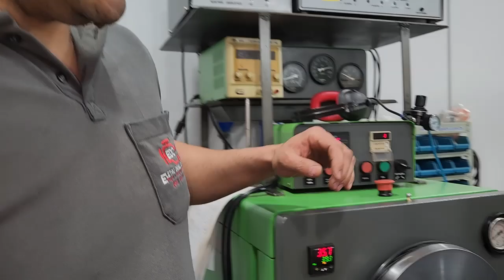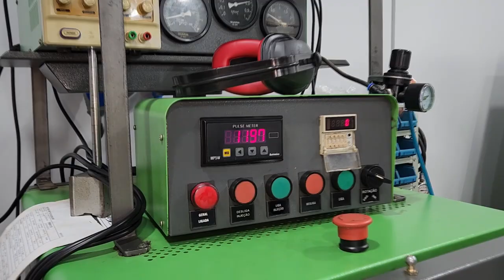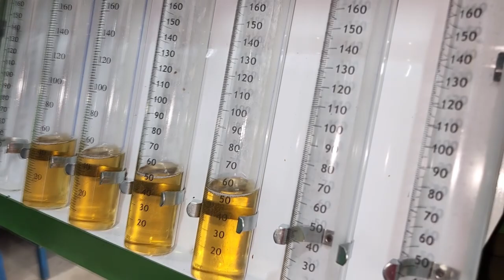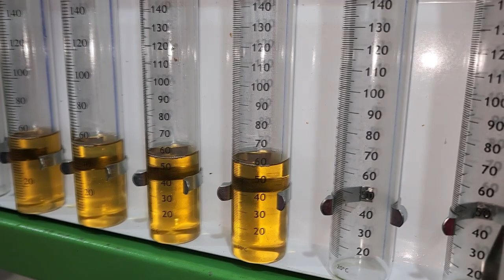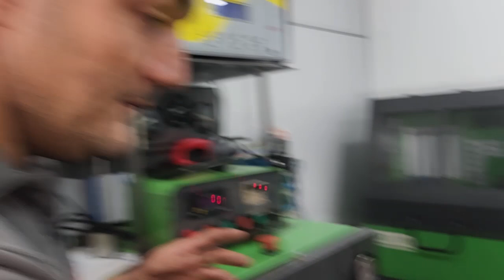CORTES B.D.A// HILUX SR5 2.8 Como Funciona uma Bomba Injetora e TESTE de BANCADA!